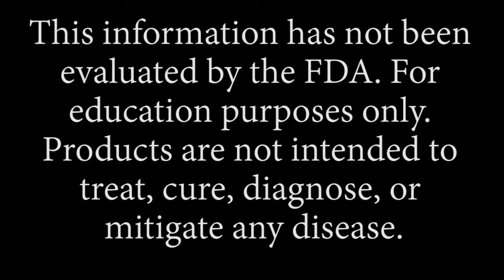Get Your Life Back Sunday Call Q&A 10/17/21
Every week Richard takes questions from callers participating in his weekly Morgellons Support Sunday Call.  This week callers asked questions on topics that included:

• Diagnostics
• Vascular issues
• Systemic Impact of Morgellons
• Delusional Parasitosis
• Value of Ivermectin
• Pin worms
• Dangers of Black Walnut and Wormwood
• Nutritional Pack to boost immune functioning
• Strongyloidiasis
• Caution about buying ozone generators and electrostatic sprayers elsewhere
• Flying mites
• Spraying Diatomaceous Earth
• Hypochlorous acid
• Beans on the diet
• Replacing amalgam fillings containing mercury
• Multiple symptoms
• Detox reactions
• Anti-psychotic meds vs anti parasitic meds
• Other protocols can be dangerous
• How to Complete the Questionnaire
• Being socially responsible
• Impact of 5 G frequencies
• Morgellons cocktail
• Supplementing Collagen

Want to join in live on our next Sunday Call? for the full rules & guidelines and phone number to dial into. The calls are every Sunday at 4pm EST.